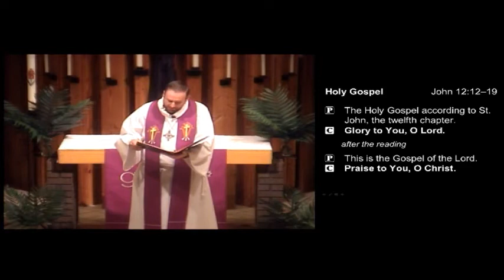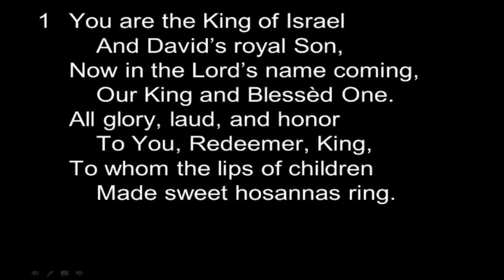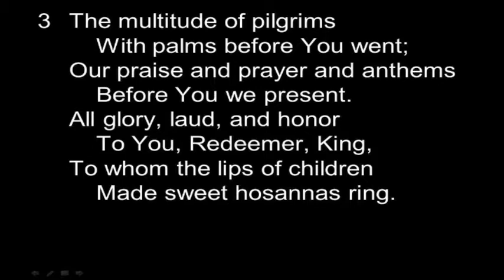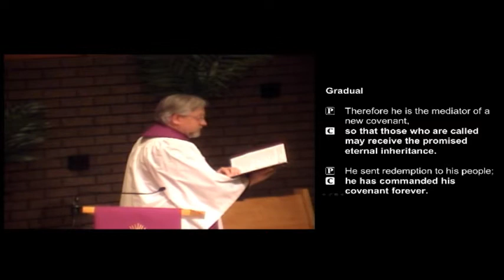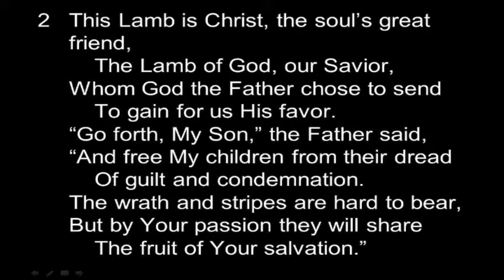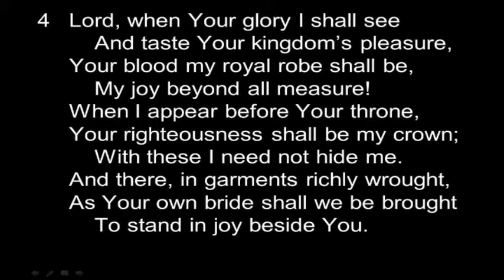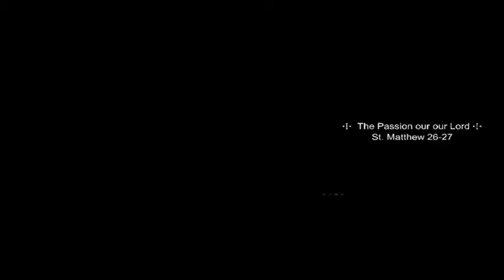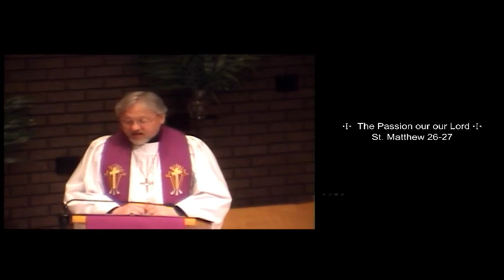Palm Sunday, Apr 5 2020. 10am Service